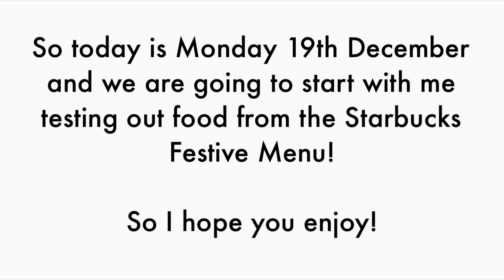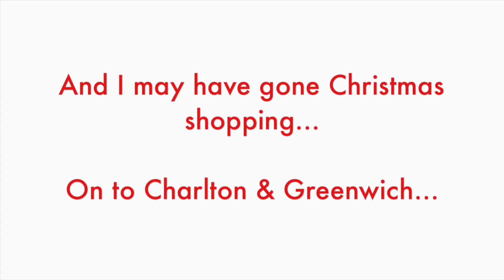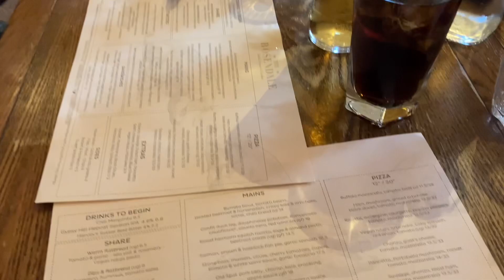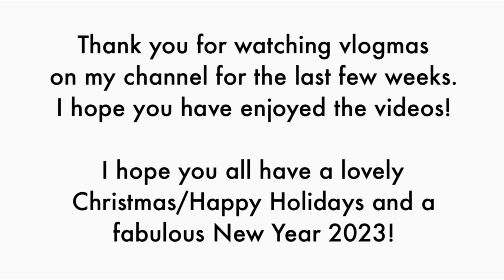December 2022 Vlogmas - Days 19-24: Starbucks Festive Menu, Shopping & Turkey! | Melus Makes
// All content in this video is aimed for those who are 18 years or older

Hi everyone and welcome to episode 4 and the last weekly vlogmas of December 2022!

In todays episode, I’ll be talking about -

- Starbucks Festive Menu
- Christmas Shopping
- Christmas Lunch

Date periods i’ll be filming (uploads the day after) -

Dec 1-5 (Week 1 - Uploaded)
Dec 6-11 (Week 2 - Uploaded)
Dec 12-18 (Week 3 - Uploaded)
Dec 19-24 (Week 4 - This Vlog!)

I would like to wish everyone a very Merry Christmas and a Prosperous New Year 2023. May you and your family enjoy the festive season and have a lovely 2023!

Happy Crafting (in Christmas)
Mel xoxo

Places -
Hobbycraft Greenwich (Charlton)
TKMaxx Greenwich (Charlton)
Haribo Christmas Tree, Waterloo Station
The Rosendale Pub, London

Music - (Intro/Ending Music) - Snowy Stroll Down Maintreet by Adam Christgau (via iMovie Audio / Soundtracks)